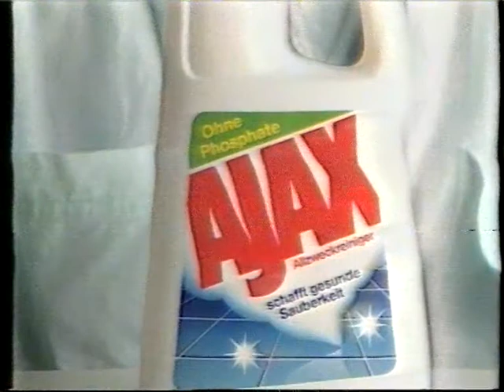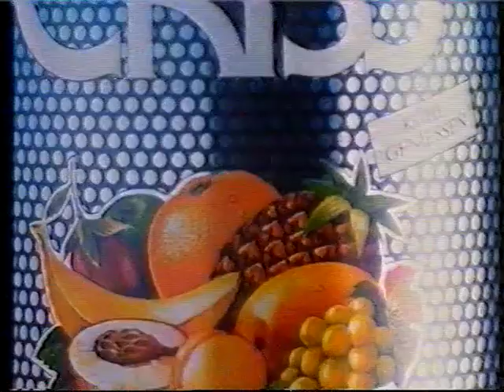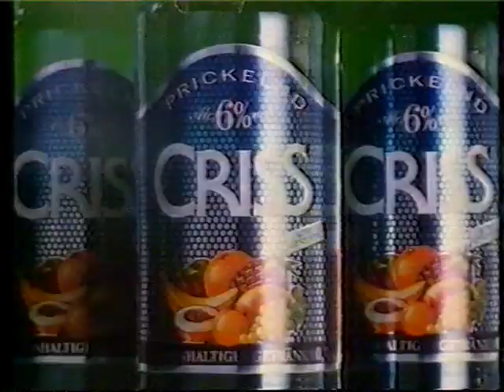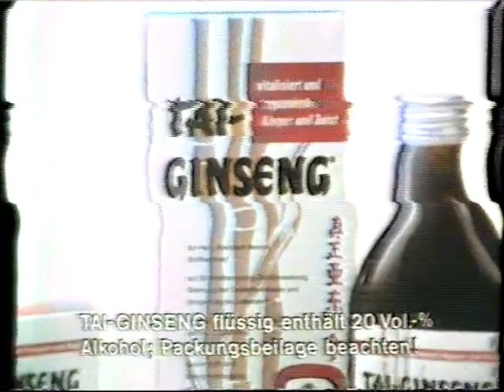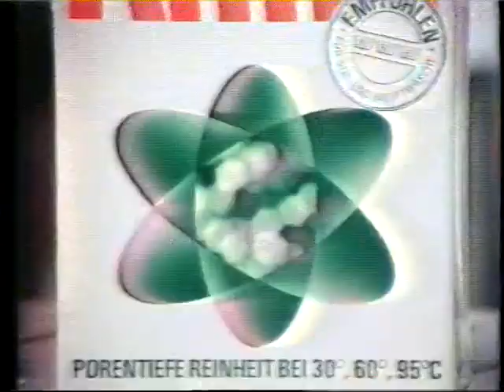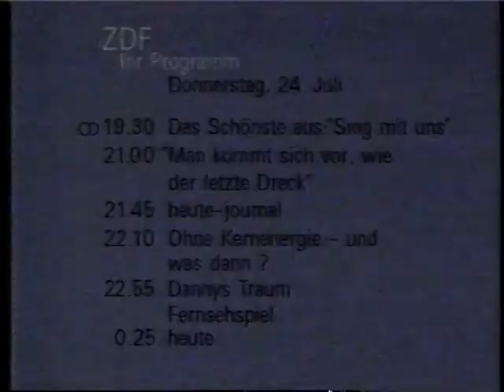ZDF Heute Wetter Mainzelmännchen Werbung Programmvorschau Ansage 24 07 1986